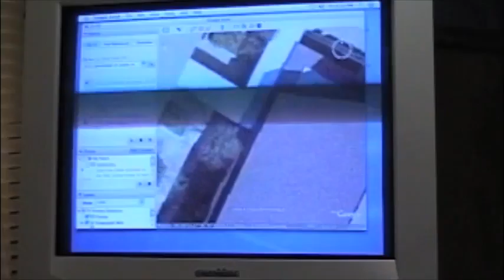Phoenix Church Search Engine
David and Danny play with Google Earth